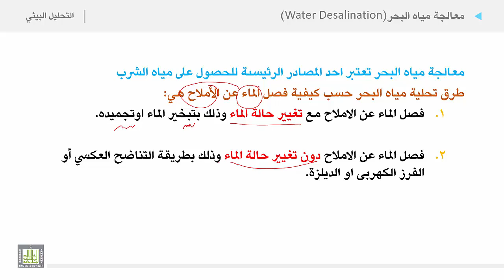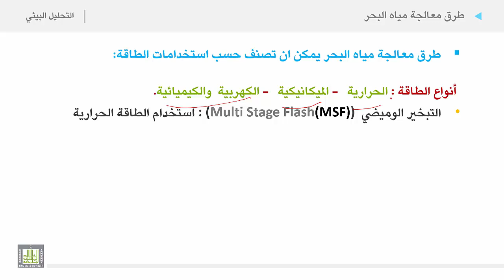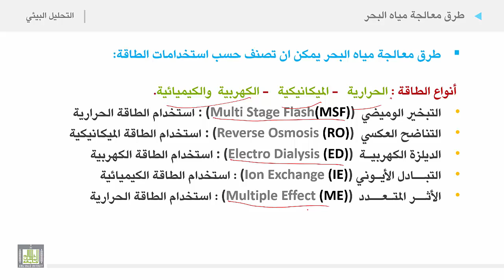التحليل البيئي 2 | الوحدة 5 | معالجة مياه البحر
معالجة مياه البحر
1. تعريف عملية معالجة مياه البحر
2. طرق معالجة مياه البحر